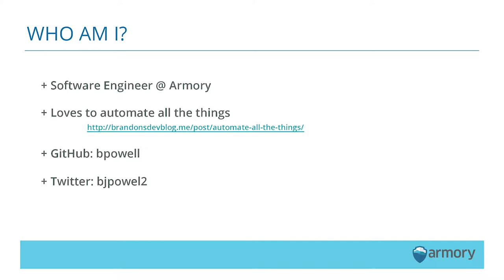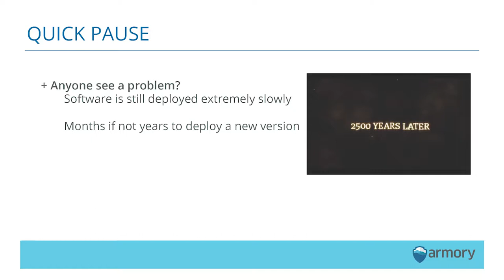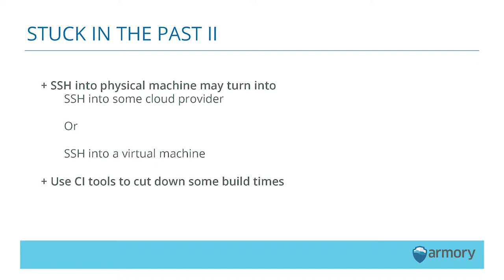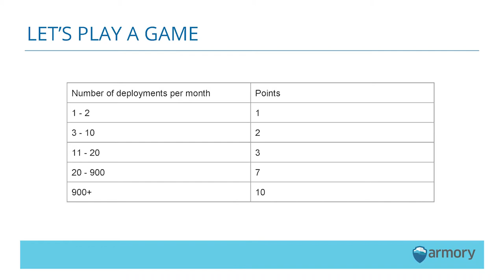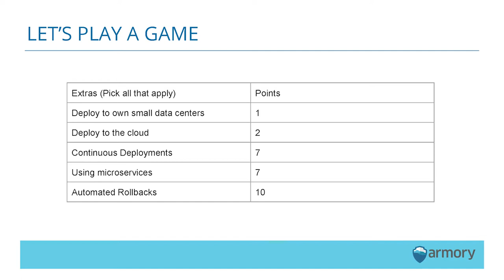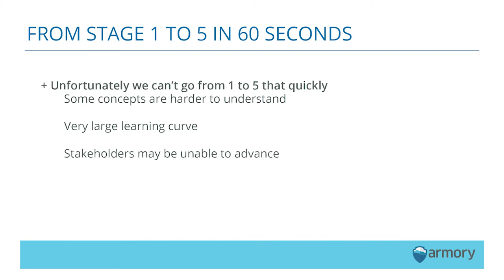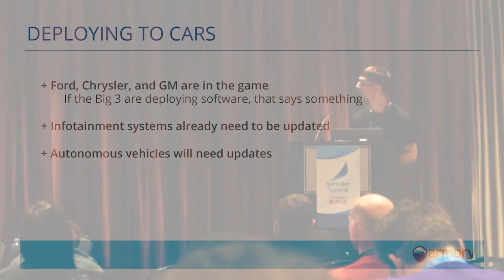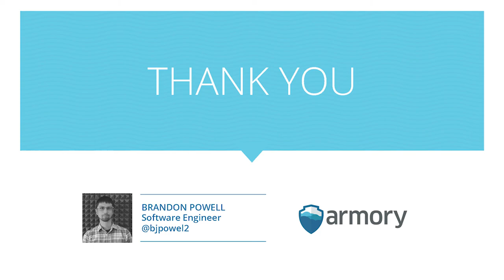Brandon Powell "Evolution and Future of Software Deployments"